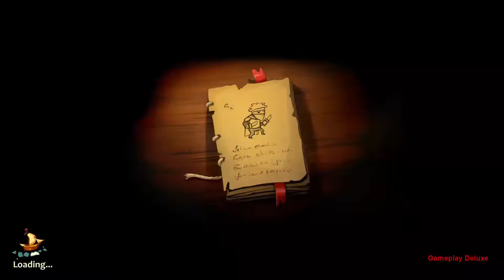Braveland Pirate 04 - [ PC | Deutsch | German | Gameplay | Let's Play ]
MODERATION: ZockerAndiLP

Beschreibung:
The Braveland trilogy concludes with the most exciting book of all, number
three  welcome to Braveland Pirate strategy game! A crew of pirates led by
Captain Jim embarks on a search for the Eternal Treasure. Hordes of undead,
chests full of gold, devious pirate captains, and breathtaking adventures
await you in the Free Islands.

- Your Hero steps on the battlefield for the first time in the series
- Travel freely between the islands on your own ship
- Random encounters with enemies in the open sea
- Heaps of rare artifacts stashed away in treasure chests
- Pirate tricks that change the course of a battle
- Three talent trees to enhance your captain
- A real pirate crew: cabin boy, daredevil, cannoneer, possessed, and
  many more
- Hand drawn tropical islands surrounded by a vast ocean
- Hunt for the heads of the most notorious criminals
- More than seven hours of real adventuresBraveland